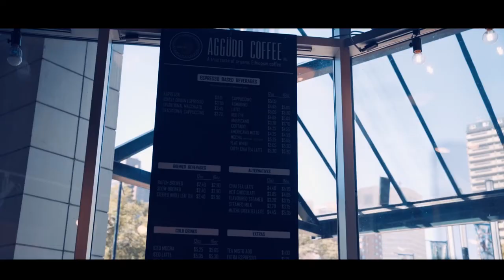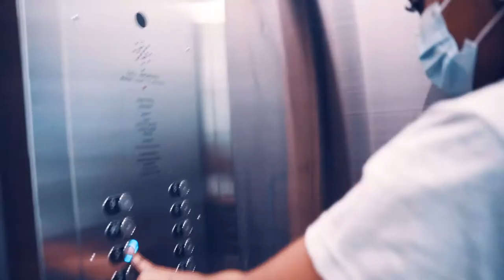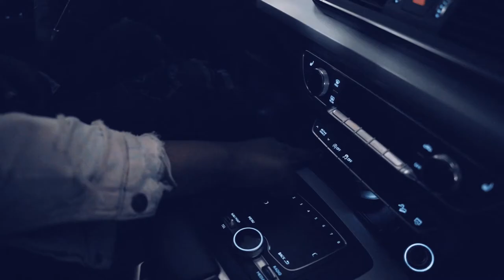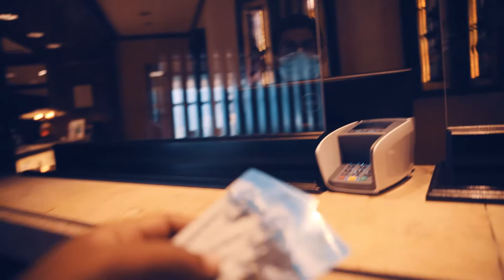BANFF || CINEMATIC VLOG SHOT BY SONY A7iii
Banff, the city with so many mountains and no shortage of characters and colours. I made this cinematic travel film to show you what it felt like to step in to a different world.
I loved my time here, it's like a creatives heaven full of inspiration.

Gear -
Sony A7Riii + A7iii
90% shots were handheld the other 10% on a Zhiyun weebill s
A bunch of lenses, let me know if you want the list :)